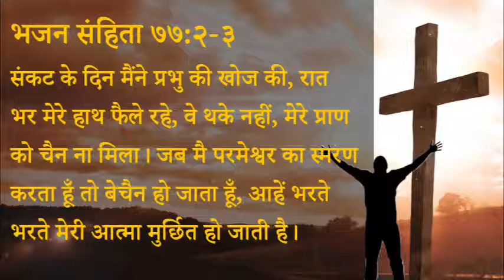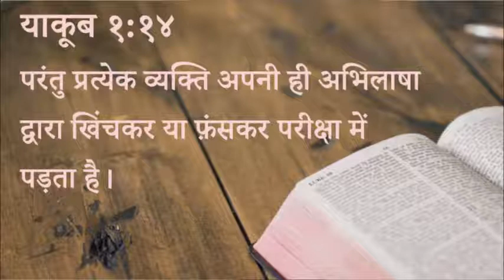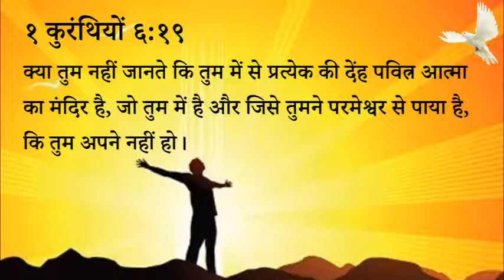364 Heavenly Manna - Prarthana Me Bachaini kyon? (Pastor Anil Kochar)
३६४ स्वर्गीय मन्ना - प्रार्थना में बेचैनी क्यों?

संकट के दिन मैंने प्रभु की खोज की, रात भर मेरे हाथ फैले रहे, वे थके नहीं, मेरे प्राण को चैन ना मिला। जब मै परमेश्वर का स्मरण करता हूँ तो बेचैन हो जाता हूँ, आहें भरते भरते मेरी आत्मा मुर्छित हो जाती है।

याकूब १:१४
परंतु प्रत्येक व्यक्ति अपनी ही अभिलाषा द्वारा खिंचकर या फ़ंसकर परीक्षा में पड़ता है।

१ कुरंथियों ६:१९
क्या तुम नहीं जानते कि तुम में से प्रत्येक की देंह पवित्र आत्मा का मंदिर है, जो तुम में है और जिसे तुमने परमेश्वर से पाया है, कि तुम अपने नहीं हो।

स्वर्गीय मन्ना - पास्टर अनिल कोचर